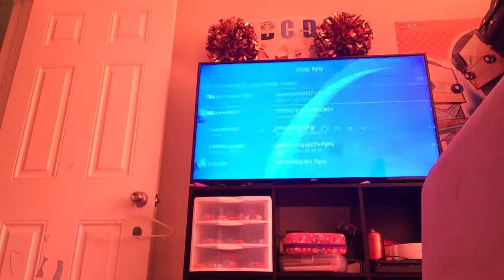Fortnut gameplay /w Random players